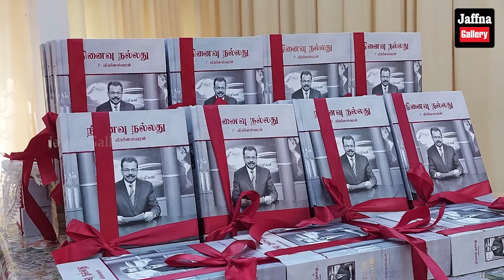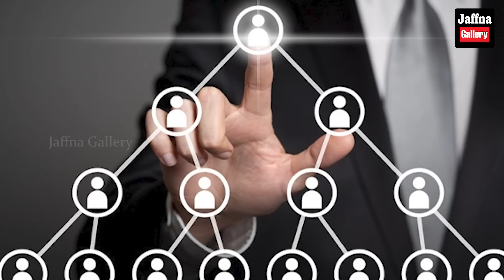இலங்கையின் இன்றைய 29.08.2023 இரவுநேர பிரதான செய்திகள்|Today#JaffnaNews| @jaffnagallery